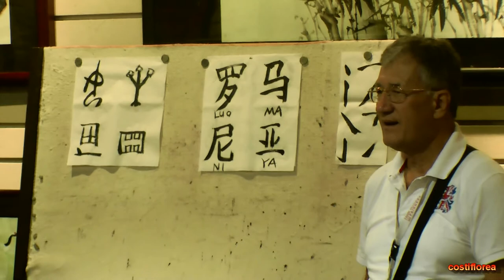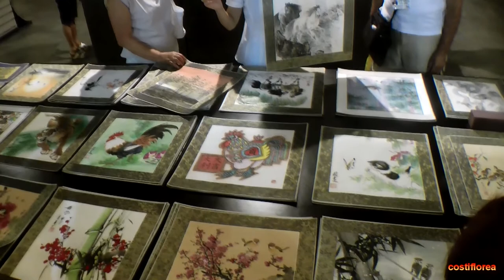Xi'an Painting Workshop - Trip to China part 23 - Travel video HD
One fantastic and very special type of souvenir from Xi'an is a local folk painting. The local folk painters have borrowed the line drawing techniques of traditional Chinese brush painting and drawn inspiration from cultural and historical figures, animals, flowers and birds. Many of the paintings come from Huxian County (20 kilometers from Xi'an) where farmers have made a career of producing them.